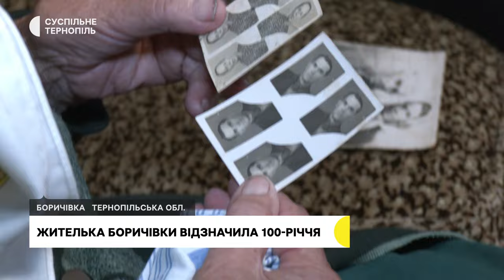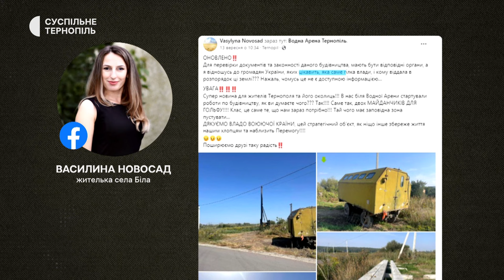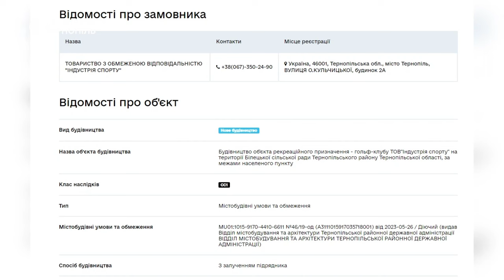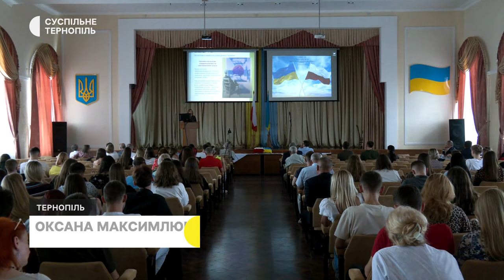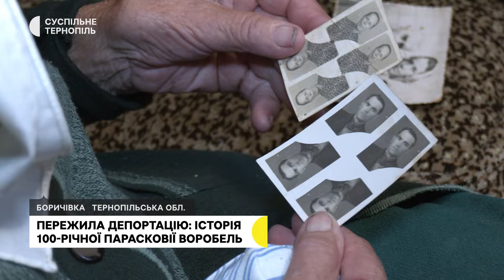«ЗСУ в першу чергу». У Білій будують гольф-клуб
- Тернополяни вдруге вийшли під міську раду з вимогою виділяти більше грошей з міського бюджету на потреби військових. Що відповіли чиновники?
- На землі громади запланували зробити гольф-клуб. Що кажуть про це жителі Білої?
- Родину Парасковії Воробель депортували з Польщі в 1945 році. Її батька забрали до тюрми, а сестру вбили. Свою історію довгожителька розповіла Суспільному